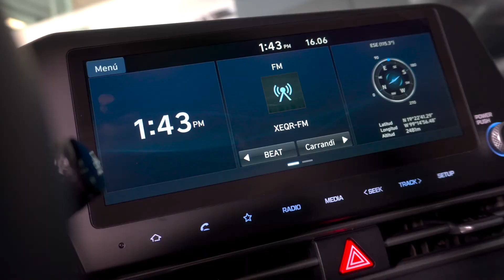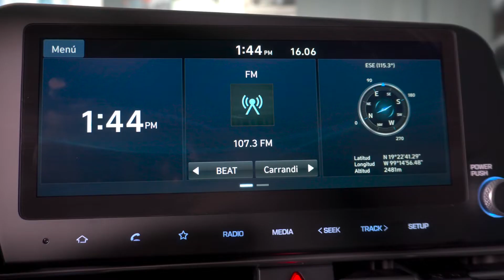HyundaiLIVE​ presenta: Walkaround ELANTRA 2022 | Hyundai Motor México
Ya está aquí el nuevo HyundaiELANTRA 2022, listo para que tomes el volante de tu destino con el estilo que te caracteriza. Tú determinas quién eres.